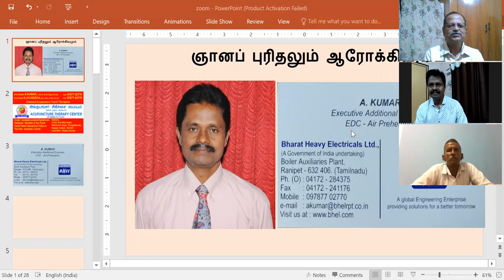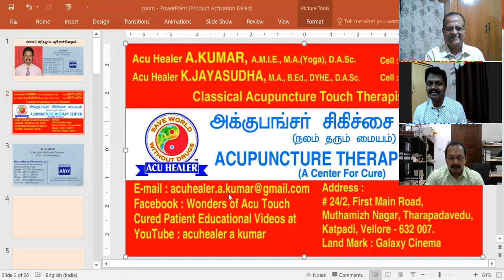கேள்வி பதில்கள் 12-06-2020 -ஞானப் புரிதலும் ஆரோக்கியமும் - திரு. குமார், வேலுார் அய்யா Sathsang